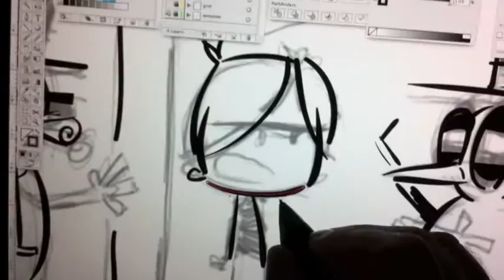Poken at ya!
Preview to a mini documentary on how I draw the comic strip Pokeweed!